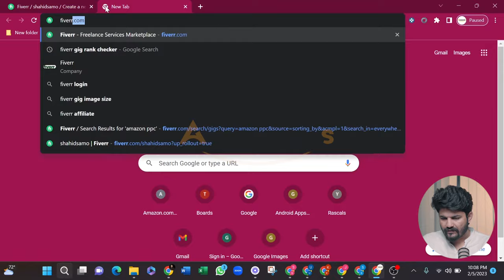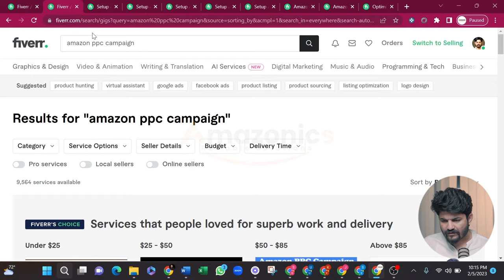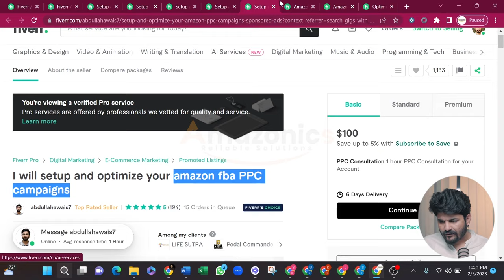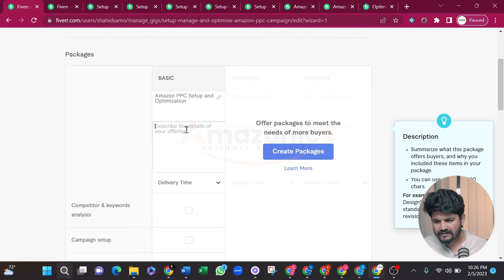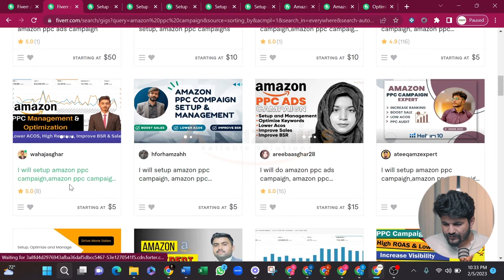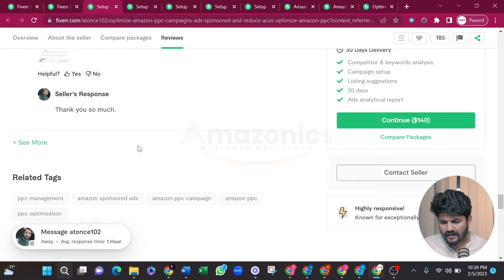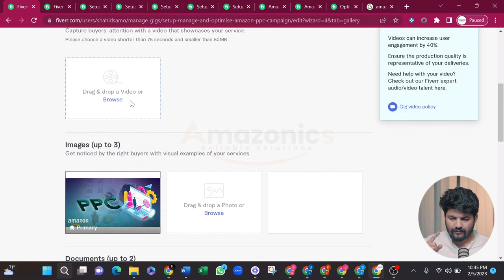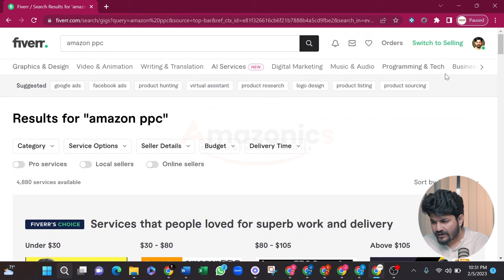How to create a gig on Fiverr in Pakistan - Fiverr gig ranking and optimisation in 2023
Hello all, this video is for newbies who have not yet started their career as freelancer and are looking to start. I have already uploaded video on Fiverr Account/ID creation and now you will learn  How to create a gig on Fiverr in Pakistan in 2023

In this video, I am going to tell you How to create a gig on Fiverr in Pakistan and Fiverr gig ranking and optimisation in 2023?

I am going to share as much as knowledge in this series.